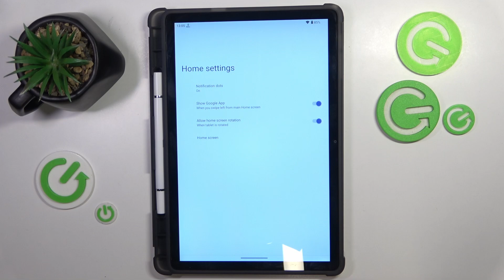Oukitel OT11 - How to Enable or Disable App Drawer | Customize Home Screen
Hello guys! In this video, we’ll guide you through the process of enabling or disabling the app drawer on your Oukitel OT11. Whether you prefer a clean home screen or like to keep your apps organized in a drawer, we’ll show you how to customize your device to match your style.

How to enable or disable app drawer on Oukitel OT11?
How to customize home screen in Oukitel OT11 Smartphone?
How to manage app drawer on Oukitel OT11 Phone?